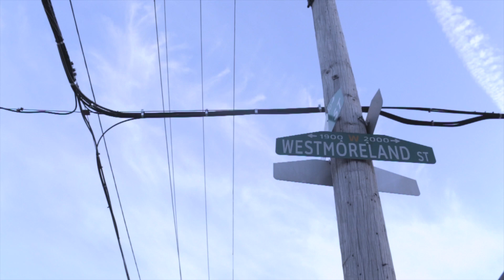fily blaq trailer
DB2.. THE GET BACK, is the sequel to the URBAN HIT MOVIE ... DUB BLOCK. presented by FILYBLQ ENTERTAINMENT. THE FIRST INDEPENDENT ENT. COMPANY TO RELEASE THEIR OWN MOVIE IN THE PEARL THEATER.. JAN. 22ND 2014.. THIS TIME ITS PERSONAL.. STREET DRAMA OF HOW IT GOES DOWN IN THE HOOD...